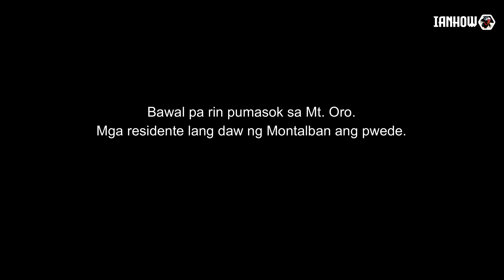SOLID GRAVEL BIKE ROUTE - MACABUD LOOP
Balik tayo sa Mt. Oro mga kapotpot. Pero para panigurado, sa Trail ng Macabud tayo dumaan.